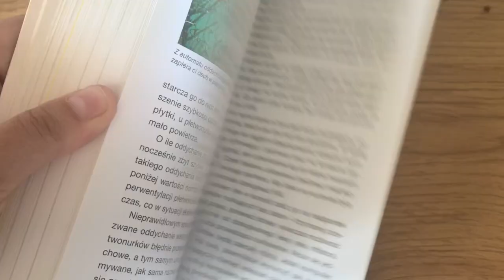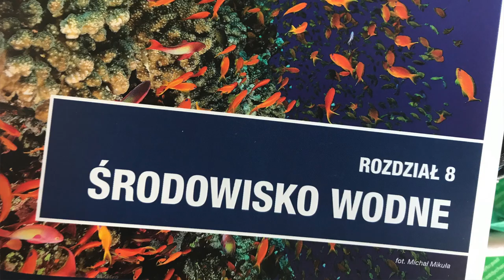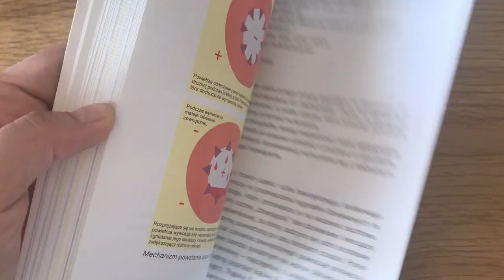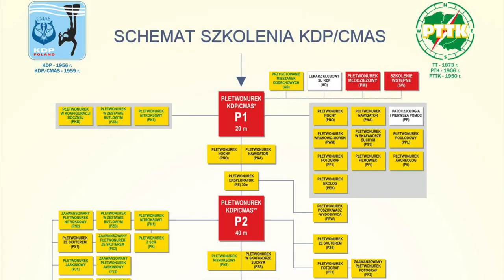Jak zacząć NURKOWAĆ? [koszty, nauka, wyjazdy, kto może]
Spis:
0:00 - 0:39 Wstęp
0:40 - 1:27 Czy każdy może nurkować?
1:28 - 2:45 Nauka i zakres materiału
2:46 - 5:52 Początki
5:53 - 15:45 Jak wyglądają wyjazdy nurkowe?
15:46 - 19:13 Półwysep Synaj
19:14 - 20:19 Losowanie Pocztówek
20:20 - 21:33 Papatki

INSTA barbiemichaels